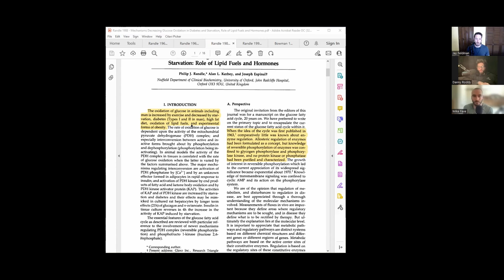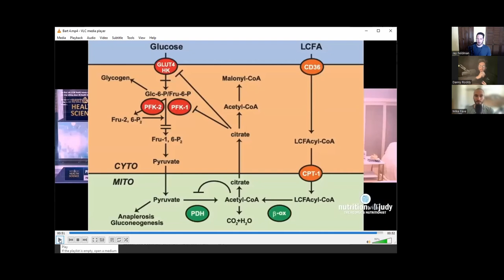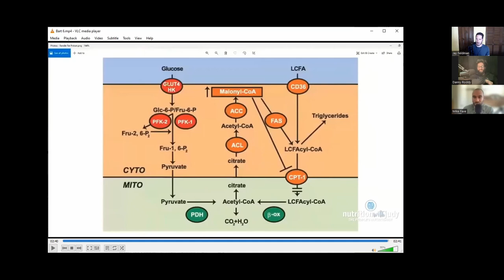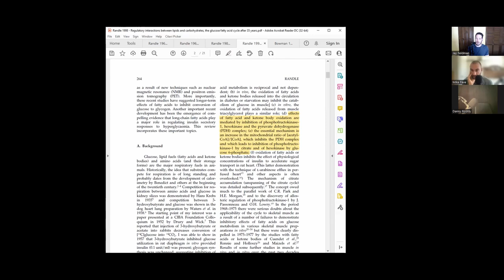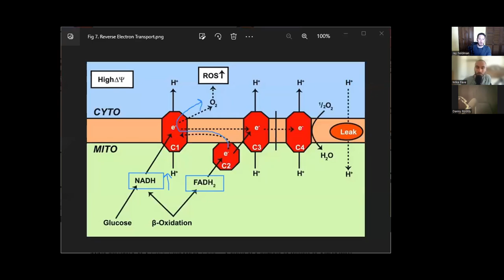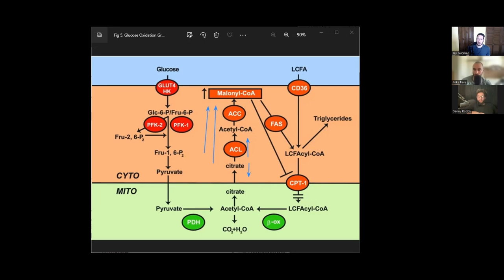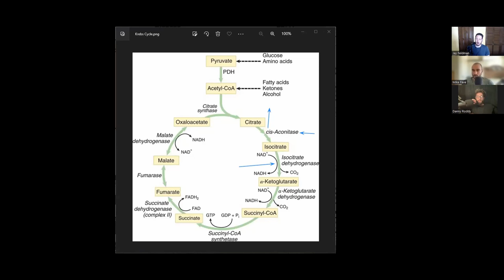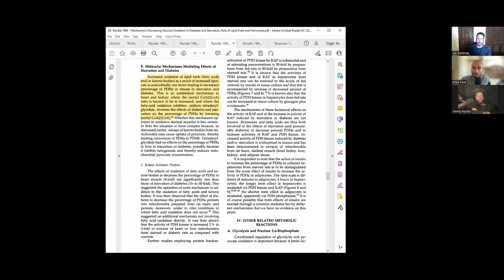Bart Kay Doesn’t Understand The Randle Cycle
Timestamps and Citations

0:00 – Why we decided to make this video and what we’ll be discussing
10:50 – Whether the Randle Cycle is a feature of the availability of substrate outside of the cell and in the cell cytosol or the oxidation of substrate
16:50 – The mechanisms of the Randle Cycle as described by Bart
34:06 – The mechanisms of the Randle Cycle as described by Randle and other researchers
1:15:45 – Whether the Randle Cycle gets “activated” under states of hyperglycemia and ketosis, as well as following mixed-meals
1:29:58 – Why we didn’t waste time critiquing Bart’s word choice

Extra Citations (beyond the studies we went over in the episode)
• Fatty acid oxidation produces a greater FADH2/NADH ratio, which leads to a decreased NAD+/NADH ratio while also causing ROS production via reverse electron transport

• Aconitase activity is inhibited by ROS and is the most sensitive Krebs Cycle enzyme to inhibition by ROS

• Increased levels of citrate, as well as malate and isocitrate, occurs as a result of fat oxidation

• ATP citrate lyase inhibition occurs during fat oxidation due to CoA depletion

AMPK, which is increased during fatty acid oxidation, inhibits the activity of acetyl-CoA carboxylase